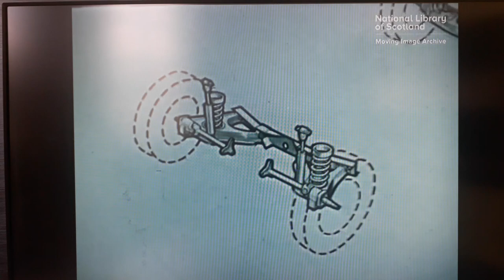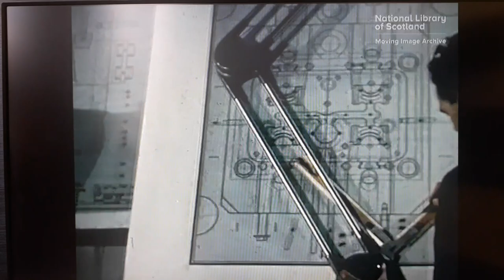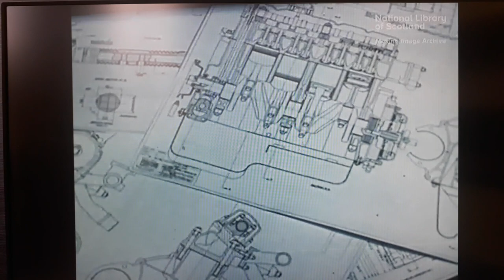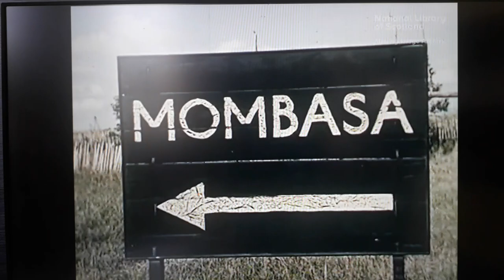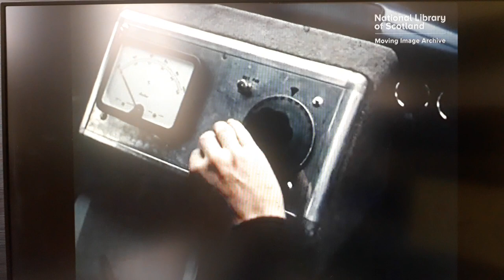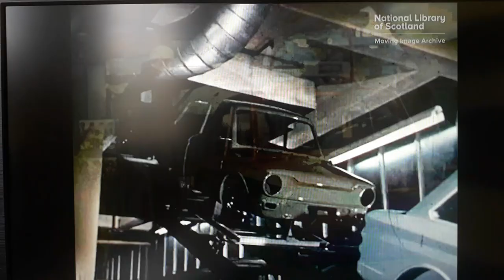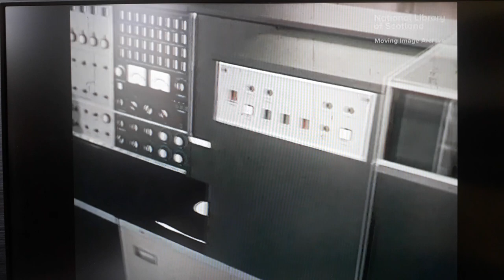Hillmam Imp Rootes Group Linwood - The story.